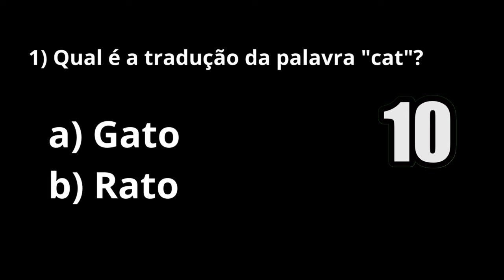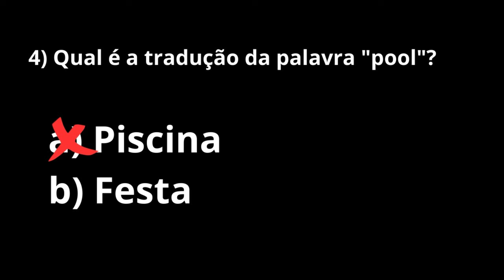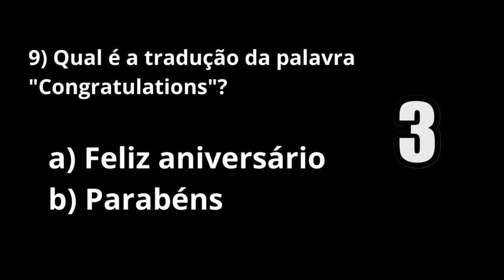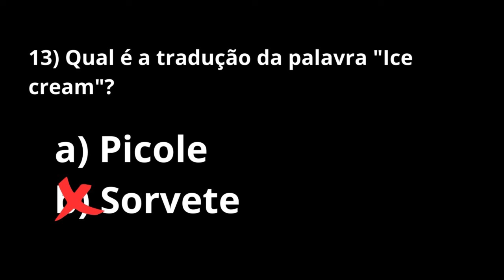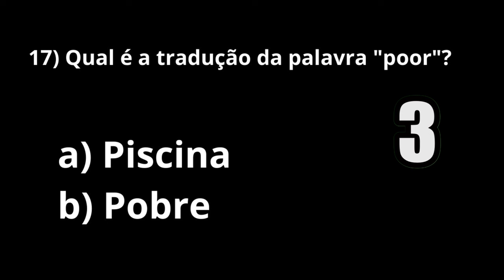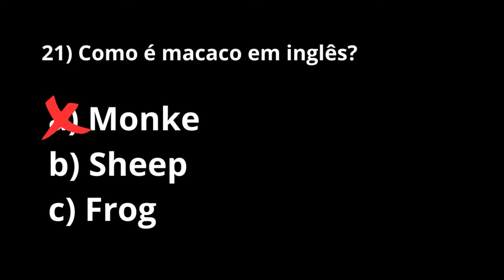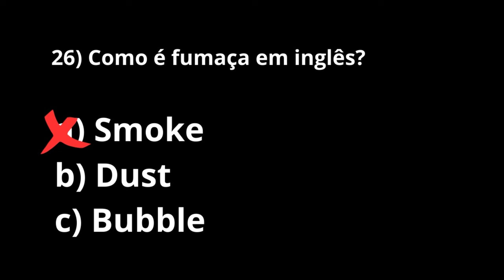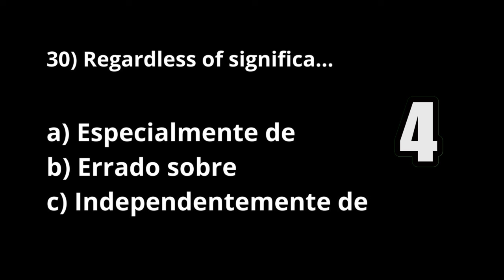TESTE DE INGLÊS BÁSICO: VOCÊ CONSEGUE ACERTAR TODAS?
Neste vídeo, você vai realizar um Teste de Inglês básico, onde você terá que responder 30 questões em inglês e dizer como se pronuncia a frase ou a palavra que será apresentada

Esse vídeo vai ser muito bom para você testar o seu inglÊs para saber como está o nível dele. E uma coisa eu já adianto, se você acertar mais da metade, você já tem um nível de inglês intermediário

Assista esse vídeo até o final e responda todas as questões, para no final, você descobrir, em que nível seu inglês está

Forte abraço e até um próximo vídeo